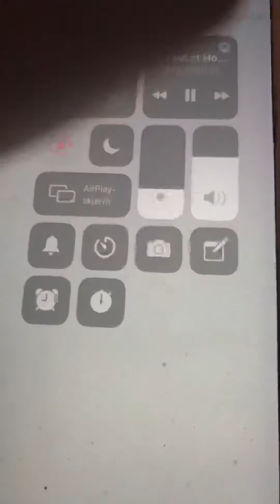Two fantastic Billy Murray recordings from 1940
He sings here 1. I’d Feel at Home if They Let Me Join the Army
2. ‘Twas Only an Irishman’s Dream